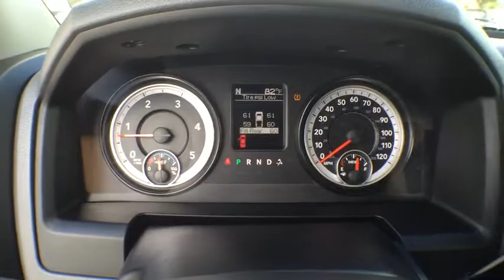2015 Ram 2500 Orlando, Deltona, Sanford, Oviedo, Winter Park, FL C1247P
2015 Ram 2500
2015 Ram 2500 SLT Cummins Diesel Certified - Stock#: C1247P - VIN#: 3C6UR5DL0FG672581